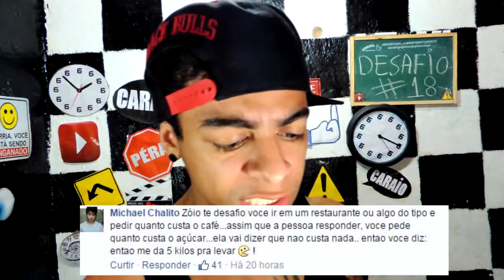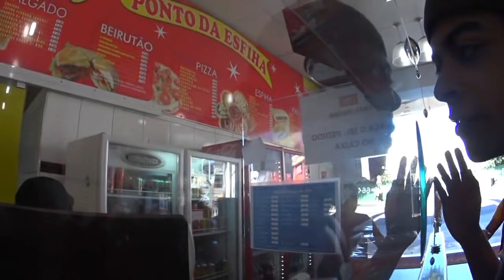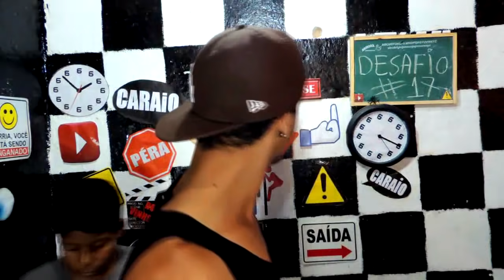FINGINDO DE VENDEDOR NA LOJA DESAFIO #17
NESSE DESAFIO TEM (Fingindo que é vendedor,
pedindo pinto de boi no açougue, pegando açucar gratis na padaria)